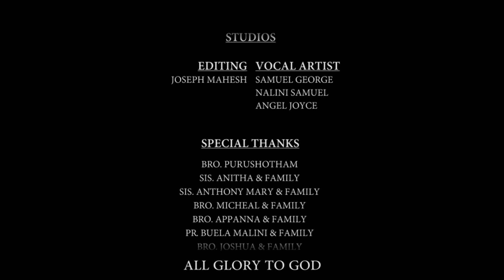Kannada Christian song Dikkiladavanige by Pastor Samuel George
Pastor Samuel George (War of Fasting & Prayer Ministries)
Lyrics & Tune - Rev. Samuel George
Backing Vocals: Samson Nicholas
Recorded at EBI Studio Bangalore by Aurn.T
Cinematography & Editing - Pr. Joseph Mahesh

A WAR PRAYER MEDIA PRODUCTIONS